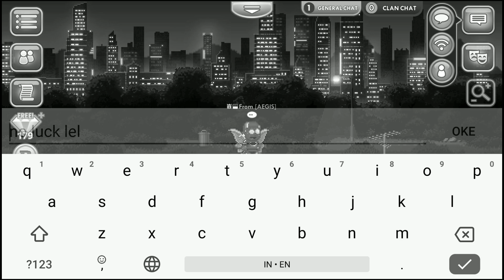OPENING Candyworld BOOSTER (100.000gems)- Pixel worlds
I say a lot of thanks